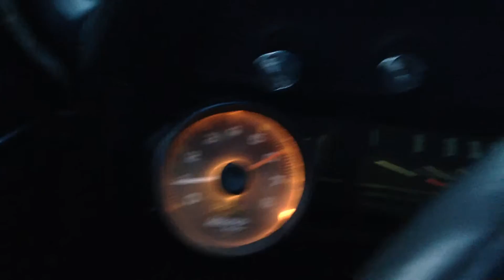1966 Chevrolet Malibu Autos Car For Sale in Courtenay, British Columbia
OldCarOnline.com 716070, - 1966 Chevrolet Malibu For Sale in Courtenay, British Columbia - ... These and more new and used Cars for sale online at OldCarOnline.com Classifieds.